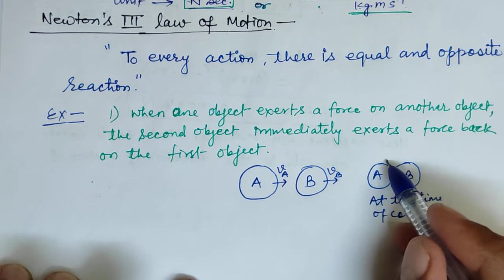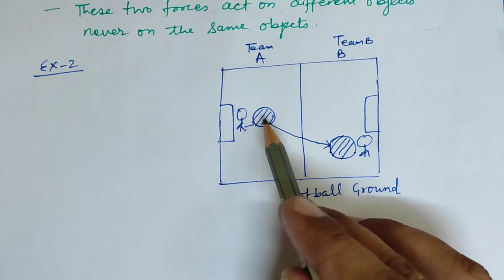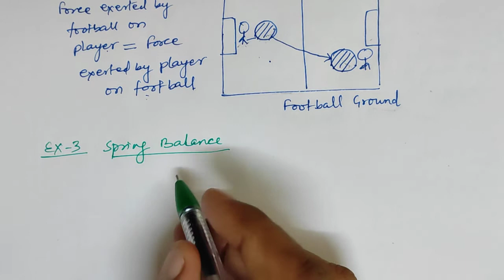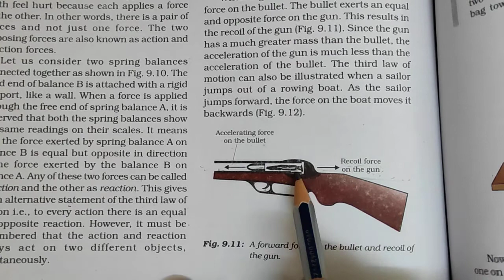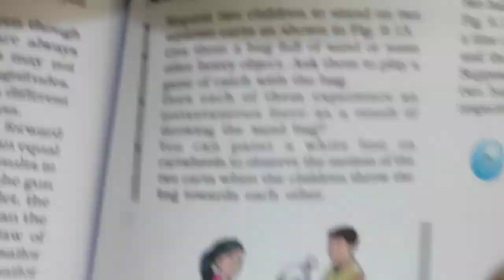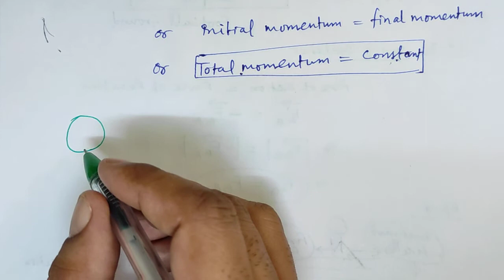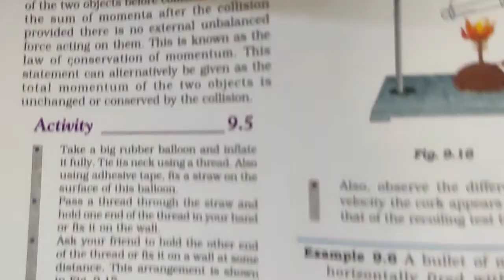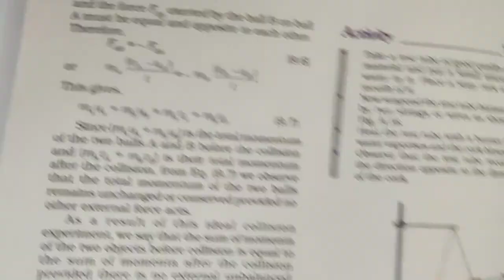Lecture4//Class9//Chapter-9//Newton's third Law of Motion, Law of conservation of Momentum